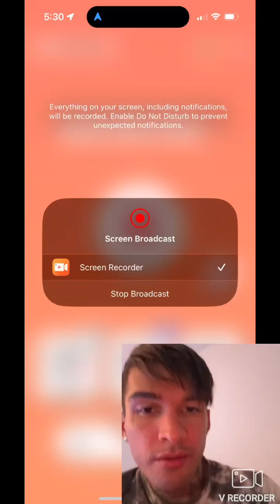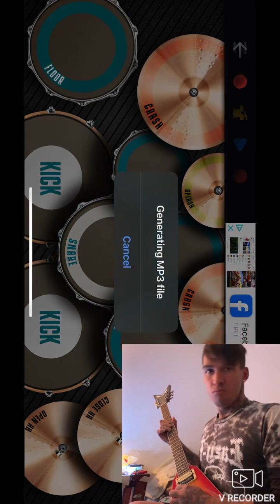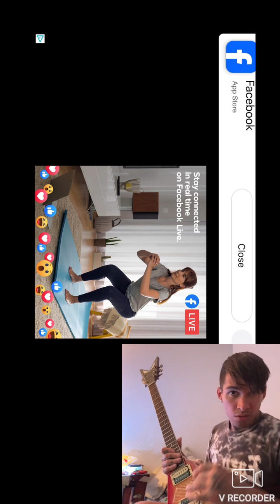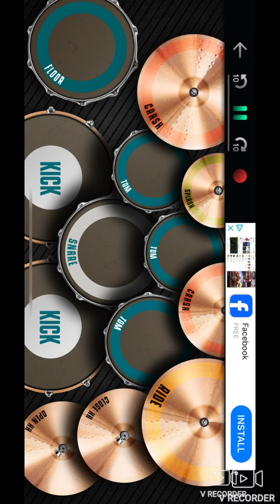Showing yall how you can play real drum kits on your phone for free with real drum app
￼It’s a free app you ass called real drum it sounds great very fun addicting and you can jam